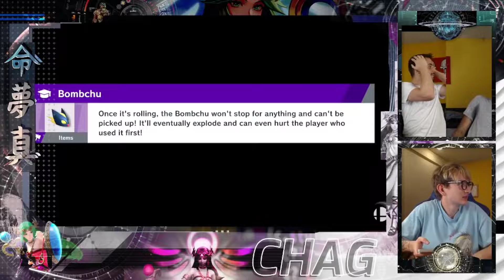JUGANDO SMASH CON LOS MEJORES DEL MUNDO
•SUBTÍTULOS DISPONIBLES•